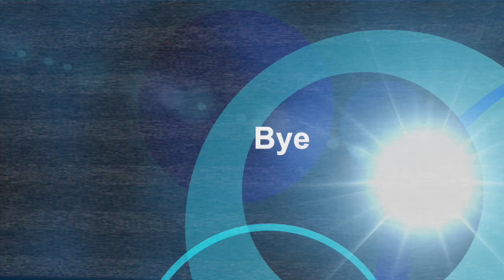Cultural Art of Southern Africa and Ethno Beat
Traditional World Culture with Ethnic Music and World People.